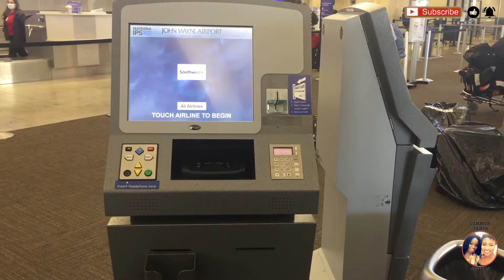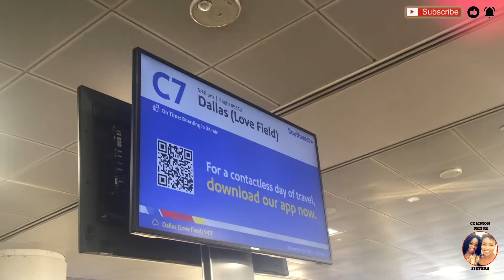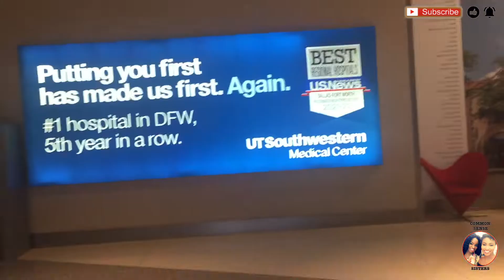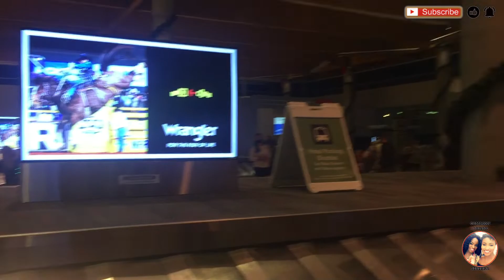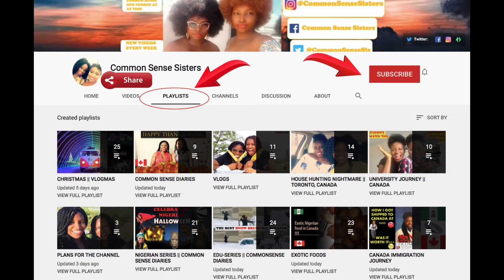PANDEMIC TRAVEL VLOG | CALIFORNIA TO DALLS TEXAS | MEET THE PRESIDENT | OKPA 9MILE IN TEXAS 🇺🇸 1/3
😎 Hey new Common Sense Squad!! Leave a comment let’s know ourselves.